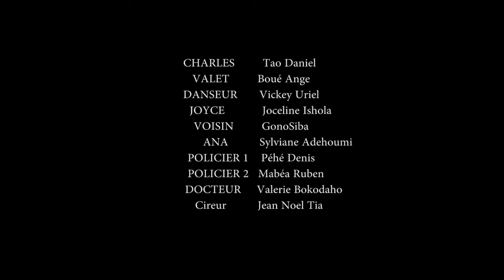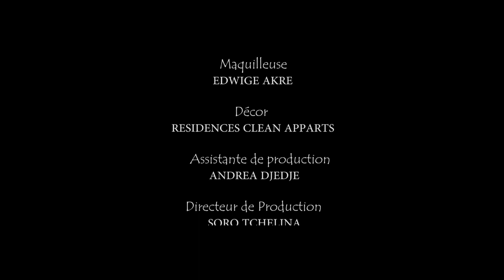19 - Le footballeur (SERIE TEL PERE TEL FILS / SAISON 1)